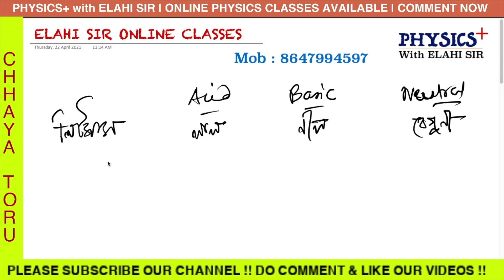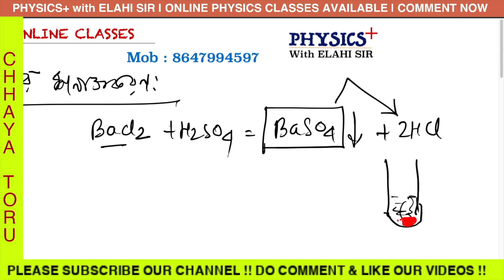CLASS 9 | ACID BASE & SALT | LECTURE - 2 | অ্যাসিড, ক্ষার ও লবণ | Litmus Paper | Acid Reactions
Hey Everyone ! In this channel we are going to introduce all the basic requirements for a job aspirant. Stay with us. Keep supporting us.

Also The Online recorded PHYSICS classes are published here.

How to practice typing ?